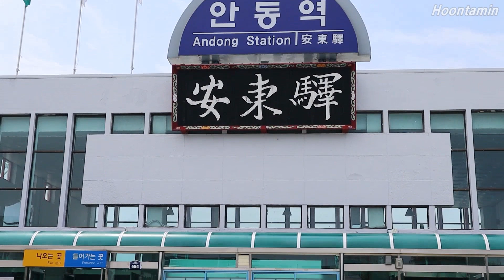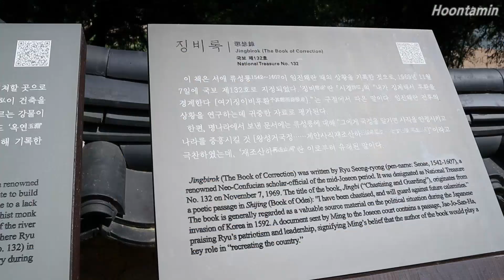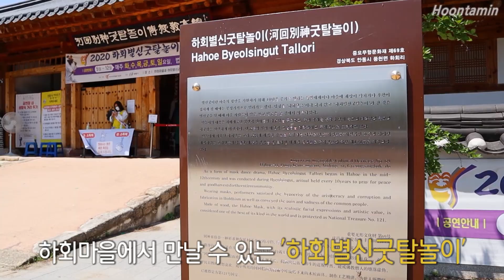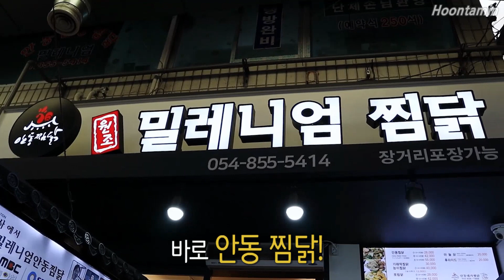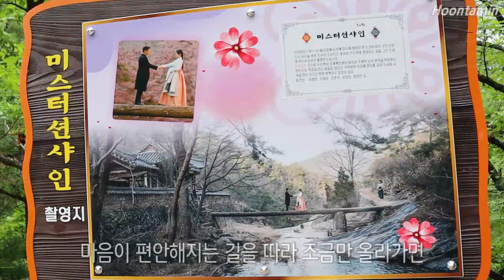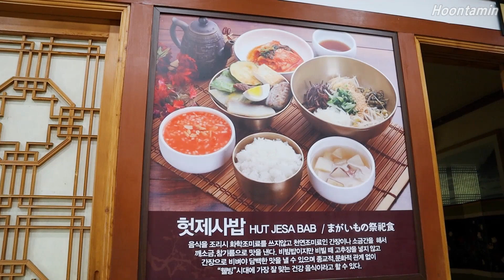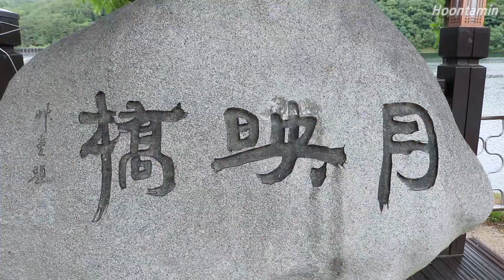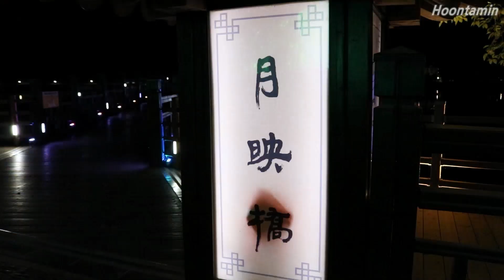안동 여행 - 하회마을, 병산서원, 만휴정, 월영교, 안동시청 | 여행 가볼 만한 곳 & 안동찜닭, 헛제사밥 체험 및 맛집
관광거점도시 안동 여행! 전동차로 편하게 즐길 수 있는 세계유산 하회마을과 하회별신굿탈놀이, '한국의 서원'으로 유네스코 세계유산에 선정 된 병산서원, 옛 선비들의 지조를 느낄 수 있는 만휴정, 숭고한 사랑 이야기가 깃들어 있는 야경의 명소 월영교. 그리고 현지에서 체험한 안동의 대표 음식 안동찜닭, 그리고 헛제사밥.

류성룡 선생의 징비록을 만날 수 있는 옥연정사, 걷기만 해도 힐링이 되는 만송정의 산책로, 하회마을을 한 눈에 내려다볼 수 있는 부용대, 그리고 연인과 함께 로맨틱한 시간을 보낼 수 있는 월영교의 데이트 코스.

경상북도 북부의 고즈넉한 유산과 아름다운 풍경을 함께 만나기 위해 가볼만한 곳, 안동으로 떠난 역사 문화 여행 브이로그.

Andong Travel VLOG in Korea : Hahoe Folk Village, Byeongsan-seowon Confucian Academy, Andong braised chicken (Jjimdak) in Andong Gu Market, Andong City Hall, Manhyujeong Pavilion, Hut Jesa Bab, and Wolyeong Bridge.

※ English, Spanish, Portuguese, German, Russian, French, Turkish, Vietnamese, Indonesian, Thai, Arabian, Hindi, Italian, Kazakh, Greek : 15 languages subtitles are available! For these subtitles, click CC button - 'setting' on PC / 3 dots on mobile - please!

& You can participate in adding and modifying subtitles!